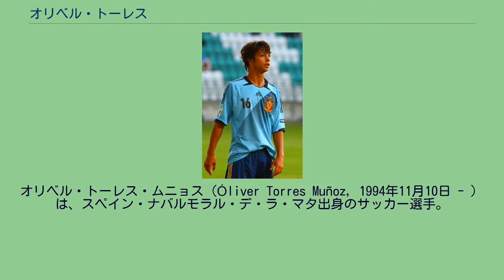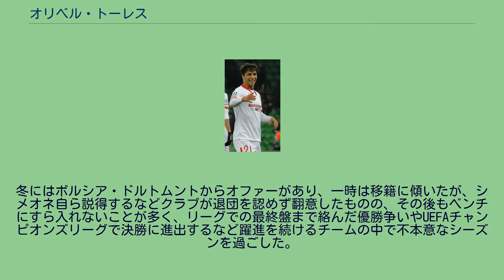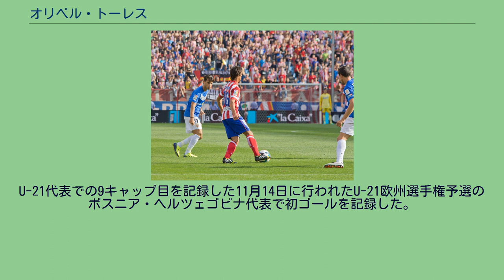オリベル・トーレス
オリベル・トーレス・ムニョス（Óliver Torres Muñoz, 1994年11月10日 - ）は、スペイン・ナバルモラル・デ・ラ・マタ出身のサッカー選手。
セビージャFC所属。
名前のオリベルは『キャプテン翼』の主人公である大空翼のスペイン名オリベル・アトムに由来する。
UDアルメリア戦に出場したオリベル（2013年） エストレマドゥーラ州に位置するカセレス県のナバルモラル・デ・ラ・マタ出身のオリベルは13歳であった2008年の夏にアトレティコ・マドリードに加入し、監督を務めていたディエゴ・シメオネにトップチームに呼ばれるまで、4年間をユースチームで過ごした。
アトレティコ・マドリードBで確固たる地位を築いていたわけではなかったが、2012年4月末にリーガ・エスパニョーラのレアル・ベティス戦のメンバーに招集され、8月20日に行われた2012-13シーズンのレバンテUD戦でアドリアン・ロペスと交代で64分から出場し、プロデビューを果たした。
2013年10月1日にはUEFAチャンピオンズリーグのグループステージであるFCポルト戦に負傷したラウール・ガルシアと交代で後半79分から出場し、82分に決勝ゴールが生まれ、チームも2-1で勝利を挙げた。
18歳10ヶ月でのチャンピオンズリーグデビューは、アトレティコ史上4番目の若さとなるデビューであった。
10月27日に行われ、5-0で勝利したベティス戦では試合開始12秒でゴールを決め、公式戦での初ゴールを記録した。
2014年1月、シメオネの下で出場機会を満足に得られないことから、アトレティコはシーズン終了までのローンで同一リーグに所属していたビジャレアルCFにオリベルを移籍させることを決定した。
オリベルはこの移籍に対し、「この期間にできるだけたくさん学び、サッカー選手としてはもちろん一人の人間としても成長したい。」と、話した。
3月2日のベティス戦に後半から出場し、ビジャレアルでのデビューを果たし、6日後に行われたグラナダCF戦にはスターティングメンバーとして出場したが、チームは0-2で敗れた。
継続して出場機会を得るため、2014-15シーズンはポルトにレンタル移籍した。
8月15日に行われたCSマリティモ戦でプリメイラ・リーガデビューを果たし、フル出場の末、チームも2-0で勝利を挙げた。
8月31日に行われ、3-0で勝利したモレイレンセFC戦ではチームの1点目となるゴールを挙げ、ポルトでの初ゴールを記録した。
オリベルは2014年のゴールデンボーイ賞にノミネートされた。
2015-16シーズンはアトレティコへ戻り、アルダ・トゥランの移籍で空いた背番号10番が与えられた。
シーズン序盤はレギュラーとして出場していたが、ハードワークや守備に重きを置くチーム戦術に適応出来ず、ボールロストの多さや守備意識の低さなどから徐々に出番を減らし、ヤニック・カラスコやサウール・ニゲスにポジションを奪われる格好となった。
冬にはボルシア・ドルトムントからオファーがあり、一時は移籍に傾いたが、シメオネ自ら説得するなどクラブが退団を認めず翻意したものの、その後もベンチにすら入れないことが多く、リーグでの最終盤まで絡んだ優勝争いやUEFAチャンピオンズリーグで決勝に進出するなど躍進を続けるチームの中で不本意なシーズンを過ごした。
2016年8月25日、再びローン移籍によりポルトに加入することが発表された。
ヌーノ・エスピーリト・サント体制下でレギュラーポジションを確保し、2017年2月に完全移籍が発表された。
18ヶ月のローン移籍期間満了後、ポルトに完全移籍するオプション条項が契約に織り込まれていたことも明らかになったが、ローン期間の途中でオプションを行使し、完全移籍の時期を早めた格好となった。
その後、監督がセルジオ・コンセイソンに交代してからは、レギュラーポジションを失って途中出場が多くなった。
2019年7月15日、セビージャFCと5年契約を締結した。
UEFA U-19欧州選手権に出場したオリベル オリベルは2012年に行われたUEFA U-19欧州選手権で優勝したスペイン代表のメンバーであり、決勝戦のU-19ギリシャ代表戦にも出場した。
トルコで開催された2013 FIFA ...